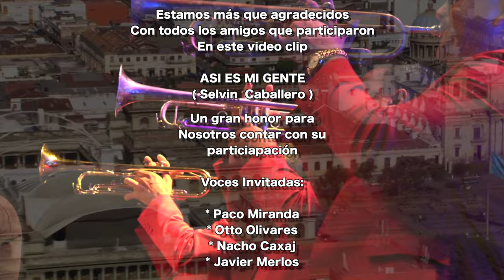Asi es mi Gente LA REUNION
Gracias Por invitarme a ser parte de este tremendo  Proyecto
Gracias MIL!